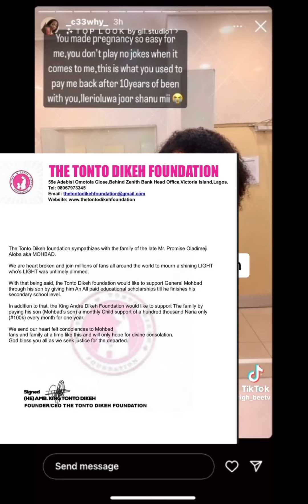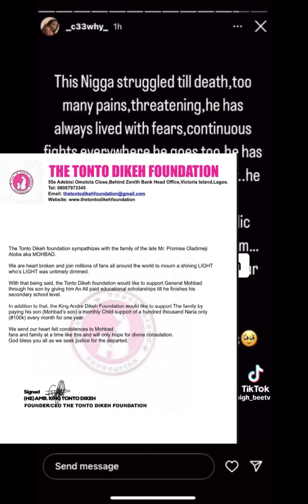Wow Actress Tonto Dikeh pledges to pay Mohbad’s son 100k monthly child support and free education